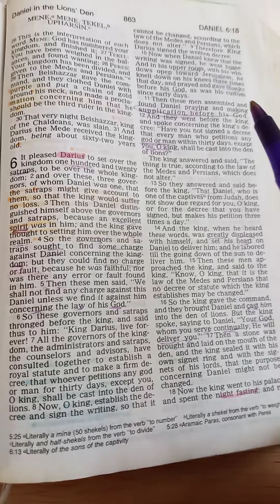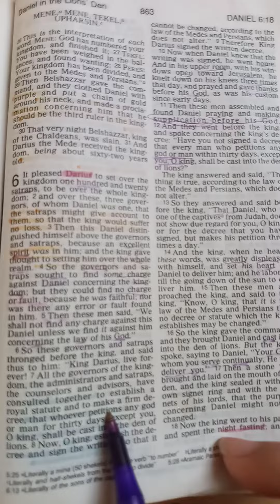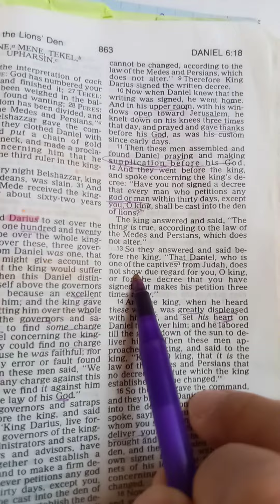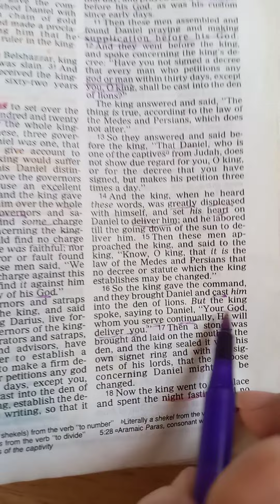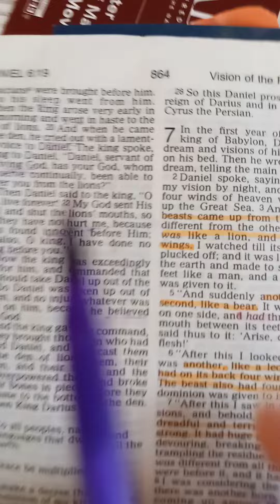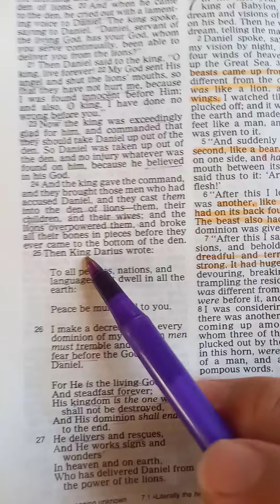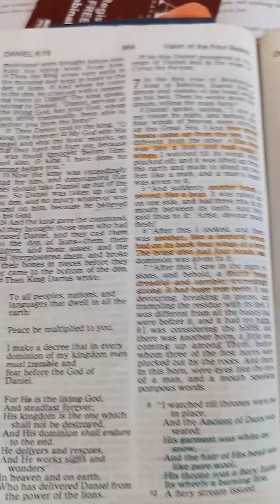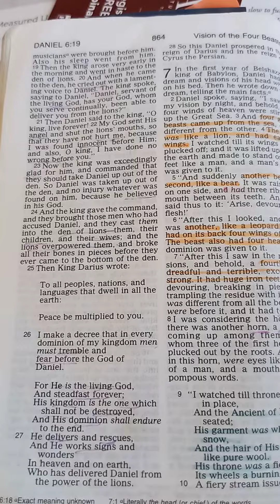Daniel 6- what did The king say?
I was reading this and some of these verses just stood out to me. King Darius trying to find a way to deliver Daniel after his decree and He could not. How Darius fasted, and then gave glory to the God of Daniel. Awesome !